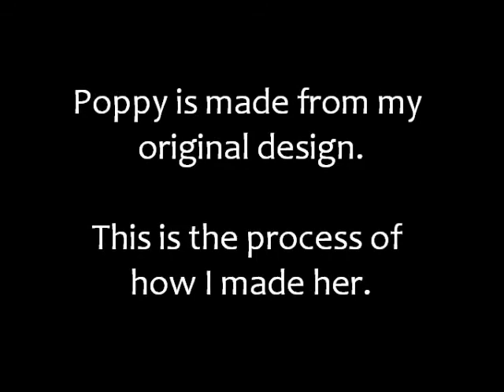Making Poppy, A soft doll by Denise Ferragamo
A slideshow of the steps I  took to make my original soft doll.